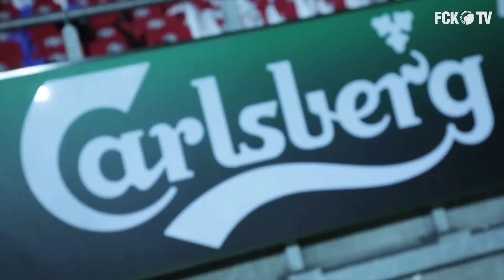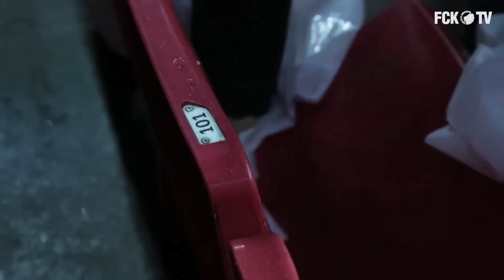Klar til kæmpe tifo i Parken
KØB BILLET TIL BRAGET HER!

F.C. Københavns dedikerede fans har knoklet for at gøre klar til en af de store europæiske aftener i PARKEN, når F.C. København og Stuttgart torsdag ramler sammen i Europa League. Både C og B tribunerne vil være i spil til en enorm tifo, som der har været arbejdet på i dagevis, et arbejde, som spillerne sætter stor pris på. Den massive opbakning kan nemlig give de ekstra procenter, der er altafgørende i de største kampe. Se meget mere om tifoarbejdet her:

L.O.C. - Ærlig